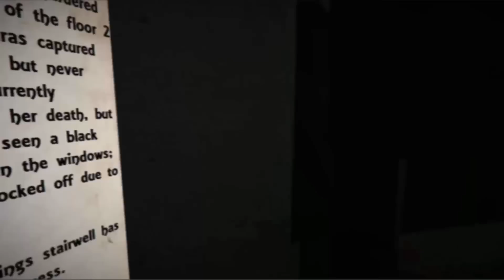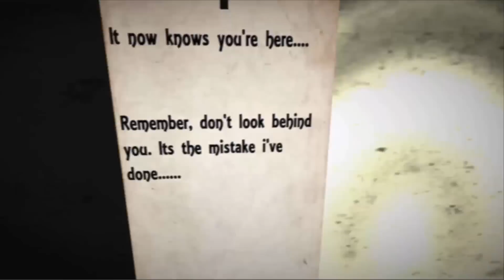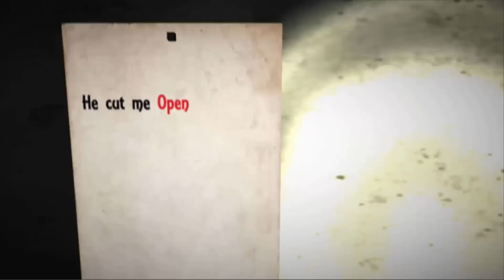WIGILIJNY SPECIAL! CREEPYPACZKA